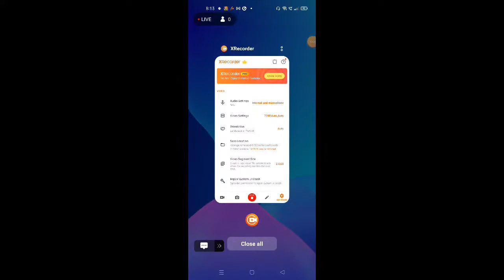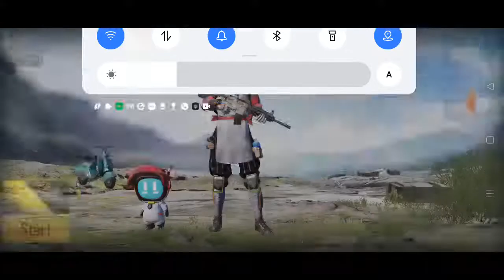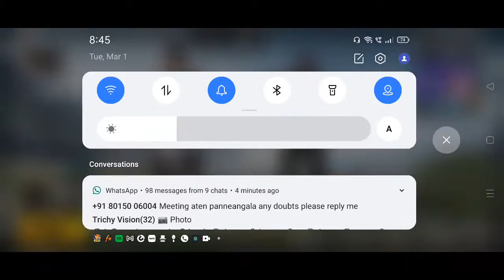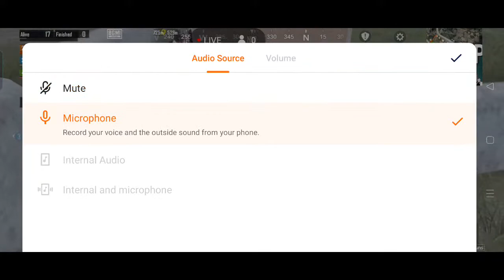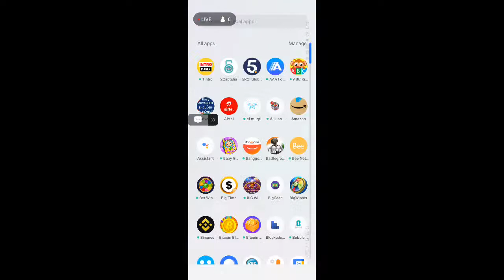BGMI QUICK play live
customs room full